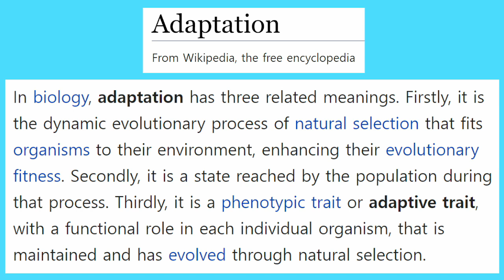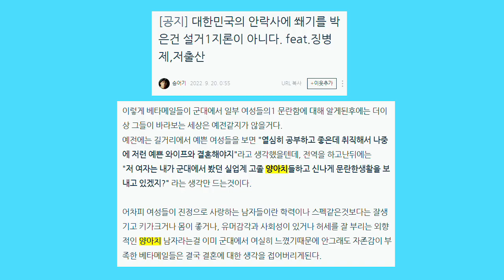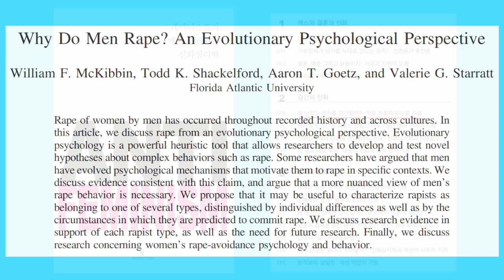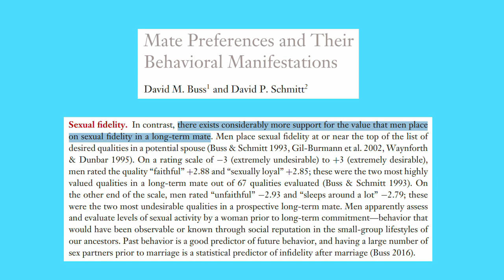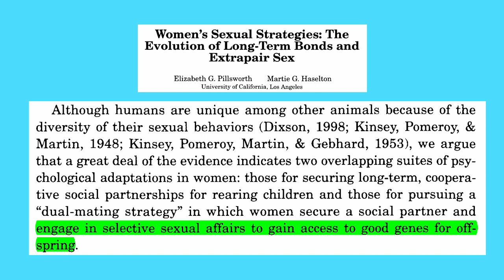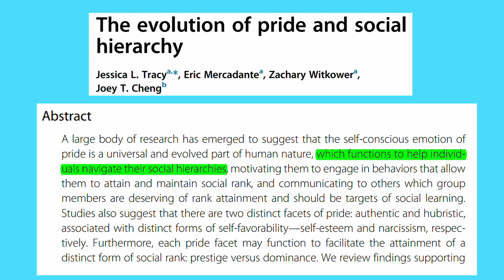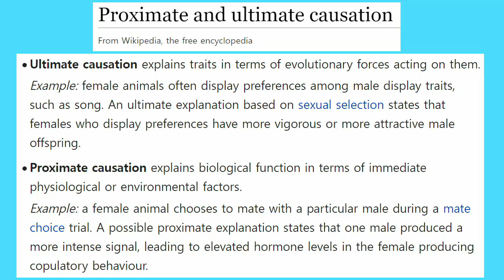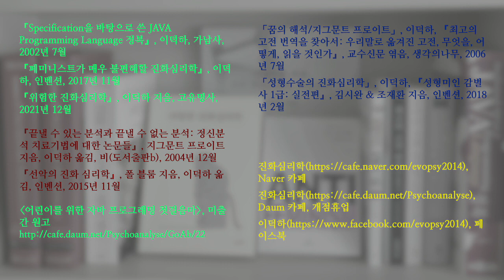(통합본) 연애심리 진화심리 21~30